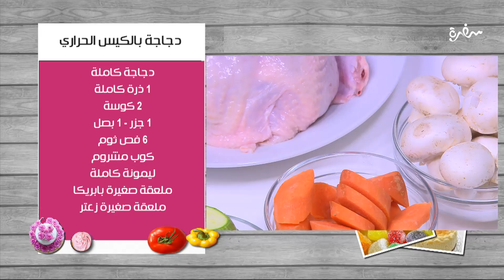دجاجة بالكيس الحراري | غادة التلي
طريقة عمل دجاجة بالكيس الحراري   مع غادة التلي في زعفران وفانيلا